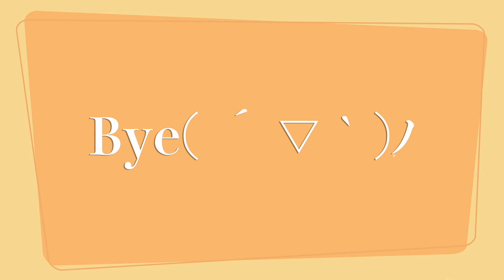シムズでロクサイ人生劇場【Sims2 super collection】#34 大学編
お出かけから帰って来て、なんだか様子がおかしいドラグノフ。
そんな中でも、この世界はいろんな出来事が起こります(^^;;
次の学期末試験に備えたいドラケンだったが…？

はちゃめちゃドラケン劇場、はっじまるよ〜♪